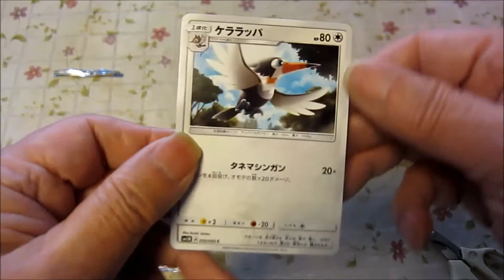【商品紹介】ポケモンカードゲーム サン&ムーン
『ポケモンカードゲーム サン&ムーンのお話』